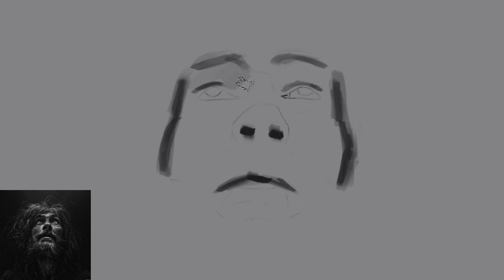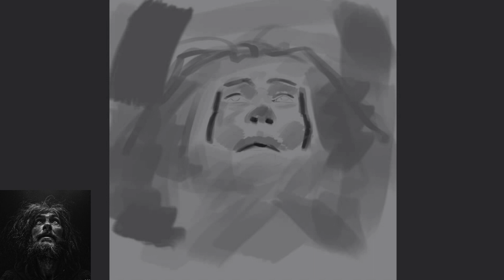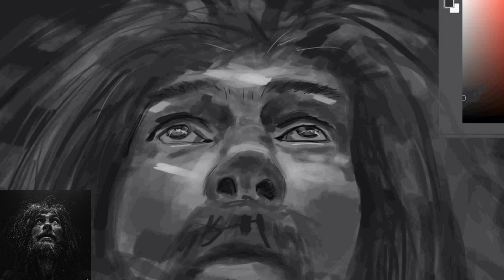Black and White Digital Portrait Study in Photoshop - Time Lapse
This is a time lapse of my digital portrait drawing inspired from a photograph (original photograph is by Lee Jeffries… check out his amazing work).  I wasn’t trying to get an exact likeness, and I took some artistic liberties, but I loved the picture and used it as general inspiration.  I pushed the face more towards a look of wonder as he looked at lights above him.  Actual drawing time around 80 minutes using Photoshop.

For my video I use this Huion Drawing Tablet:

Here is another tablet I have used and recommend for beginners on a budget: